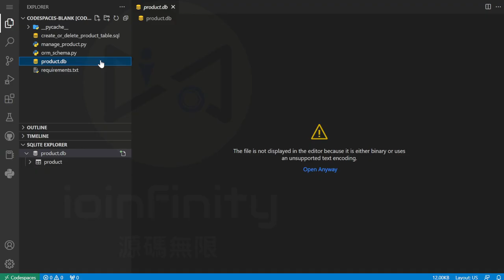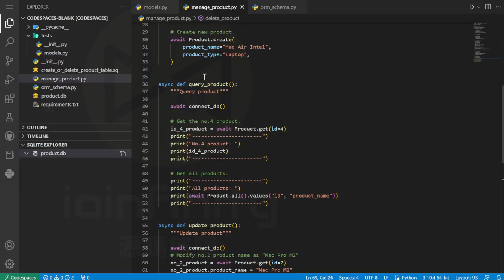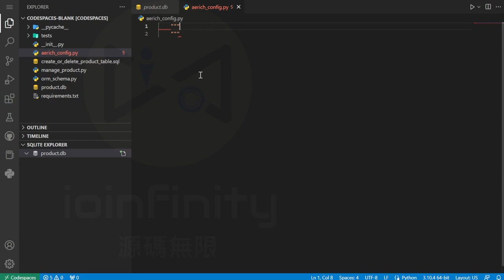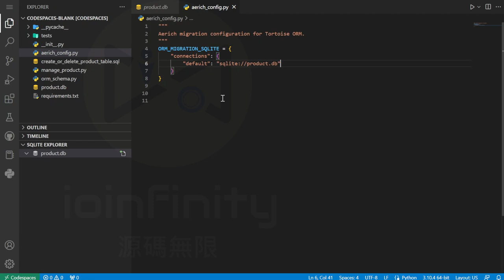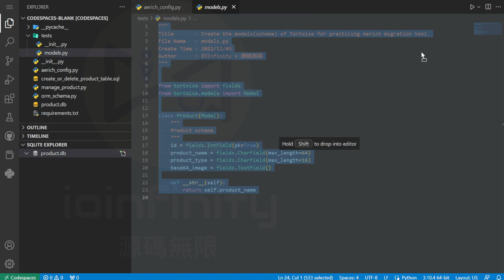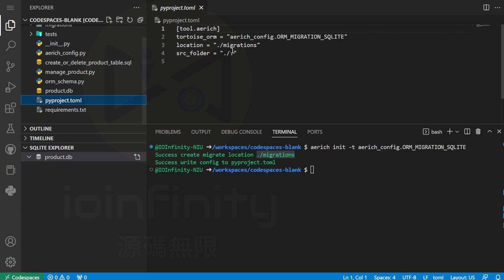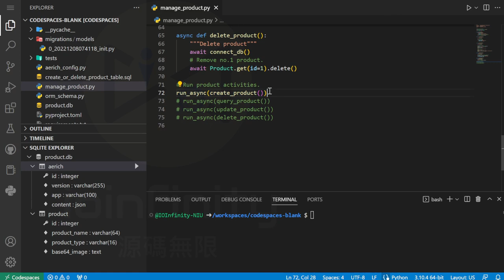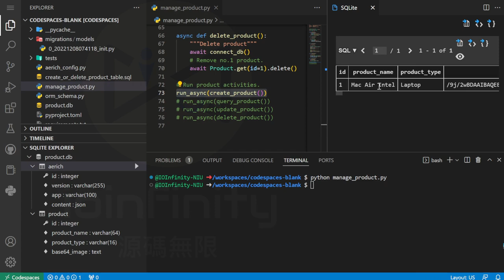Aerich migration tool of Tortoise ORM (Python Database ORM)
Tortoise ORM is an easy-to-use asyncio ORM (Object Relational Mapper) inspired by Django.
Tortoise ORM was build with relations in mind and admiration for the excellent and popular Django ORM. It’s engraved in it’s design that you are working not with just tables, you work with relational data.

Aerich is a database migrations tool for TortoiseORM, which is like alembic for SQLAlchemy, or like Django ORM with it's own migration solution.

SQLite is a C-language library that implements a small, fast, self-contained, high-reliability, full-featured, SQL database engine.